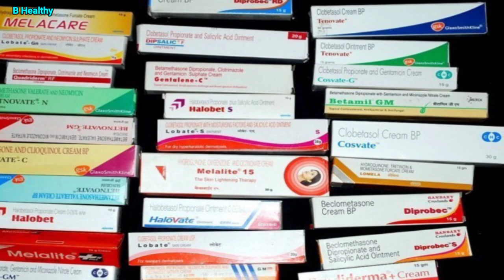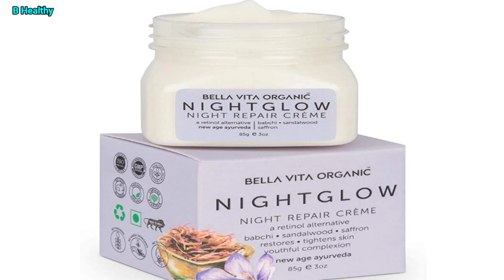स्टेरॉइड क्रीम साइड इफेक्ट्स को ठीक करे। Best Cream For Side-effects of Skin.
Night Glow Cream

Hi Friends 🥰
My channel name is All About Skin. I am a Pharmacist & General Practitioner as Professional.

🇮🇳You also Join me on Instagram @SantoshK570